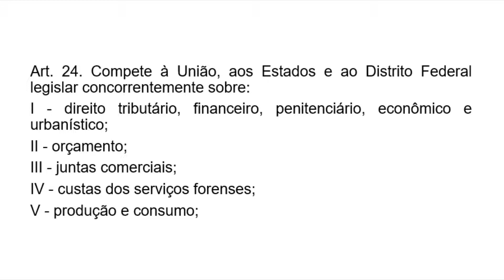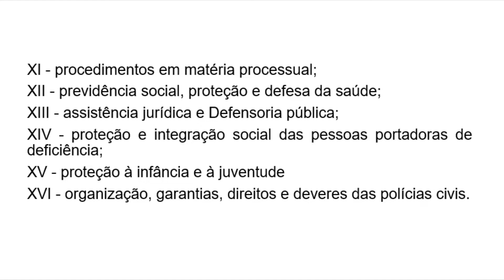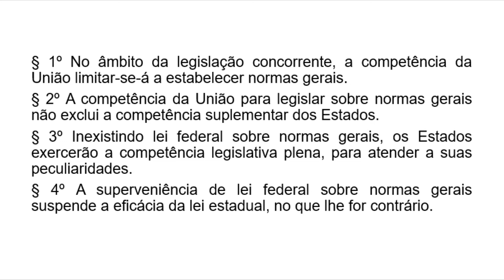Áudio da Constituição Federal - Artigo 24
QUESTÕES COMENTADAS